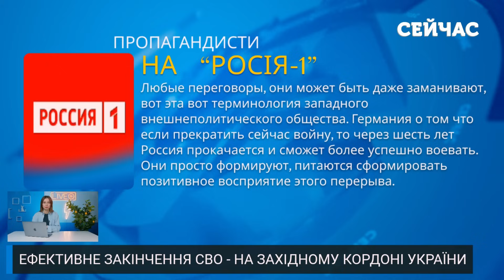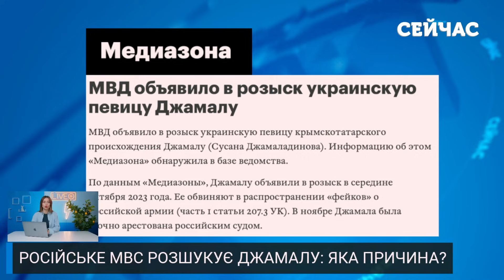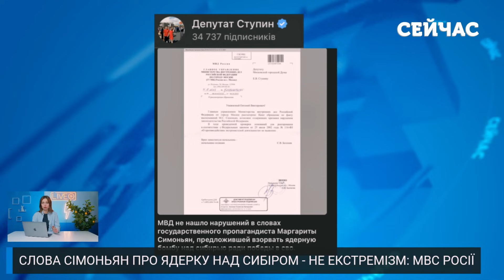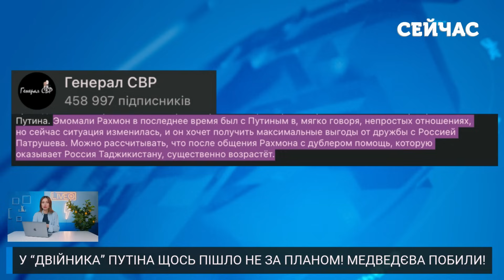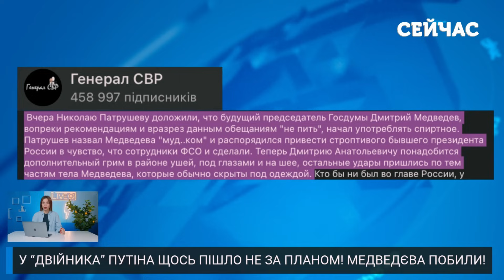☝️Це щось! Кадиров ПІДСТАВИВ двійника Путіна. Медведєва ПОБИЛИ. У Скабєєвої НОВИЙ план «СВО»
За що українську співачку Джамалу розшукує МВС РФ? Який план завершення «СВО» у російських пропагандистів? Як одна із зустрічей «двійника» Путіна пішла не за планом, та хто побив Дмитра Медведєва? Про це і не тільки дивіться в огляді російської пропаганди на каналі «Сейчас».